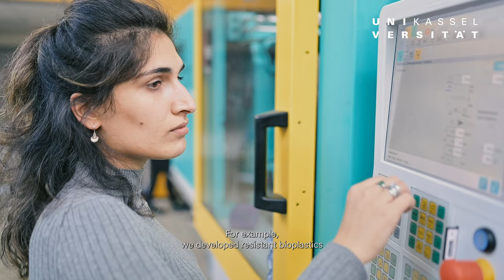Multifunctional Matter and Multiscale Systems | Universität Kassel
Our world becomes more complex and the problems more diverse. There are an infinite number of possible solutions, if one abandons one-dimensional ways of thinking and includes the diverse influences of different magnitudes of scaling. Starting from macroscopic dimensions via microscopic and nanoscale sizes down to the molecular and atomic range, different properties can be combined in one material or system. 🎓 💡

🔍 Interdisciplinary Research in Focus
In the core research area "Multifunctional Matter and Multiscale Systems", we find new solutions through interdisciplinary cooperative research projects.

Research groups from the engineering sciences (mechanical engineering, civil engineering, electrical engineering, computer science, architecture), the natural sciences (physics, chemistry and biology), and mathematics work together to explore the topics, such as:
- resource-saving construction,
- sustainable mobility,
- medical technology,
- complex biological systems,
- information technologies,
- fundamental research questions in nanoscience,
-  research questions at the molecular or atomic level, in which the quantum nature of matter comes into play in dynamics and structure.

💡 Watch the video and get inspired by the research ideas of our professors and research groups members!
💡 📆 Would you like to undertake research at the University of Kassel?
You can apply for a 𝗠𝗮𝗿𝗶𝗲 𝗦𝗸ł𝗼𝗱𝗼𝘄𝘀𝗸𝗮 𝗖𝘂𝗿𝗶𝗲 𝗣𝗼𝘀𝘁𝗱𝗼𝗰𝘁𝗼𝗿𝗮𝗹 𝗙𝗲𝗹𝗹𝗼𝘄𝘀𝗵𝗶𝗽 at the University of Kassel.

➡ Visit our MSCA website and learn more about the MSCA Postdoctoral Fellowships

The video is part of an initiative to promote international research at the University of Kassel supported by HMWK and HESSEN HORIZON. 👏

🎬: Sascha Mannel